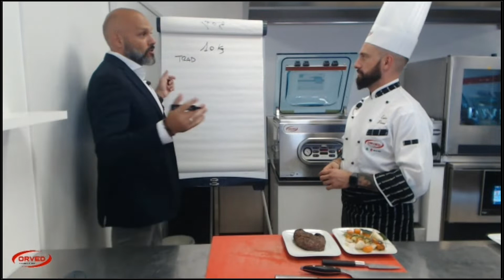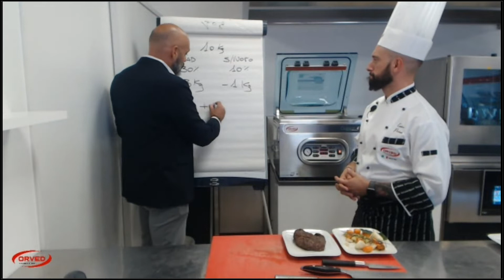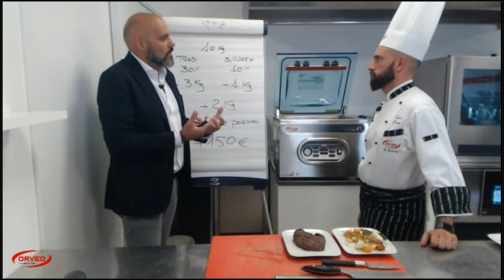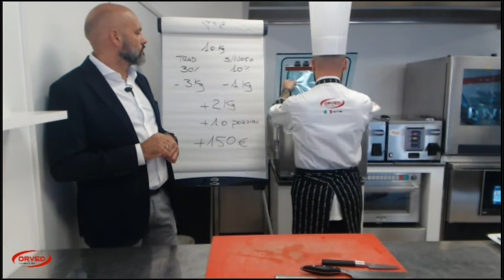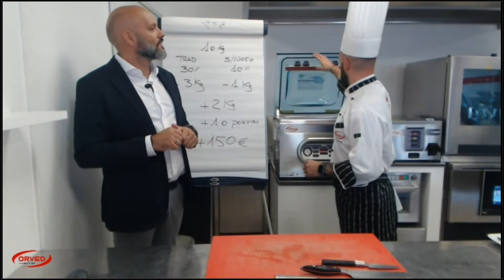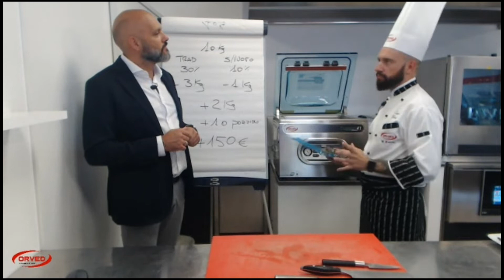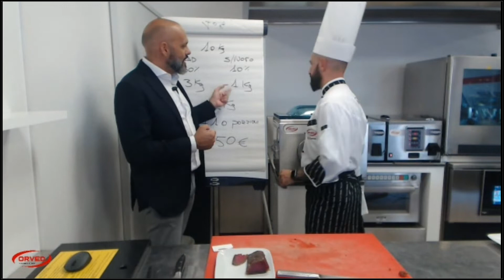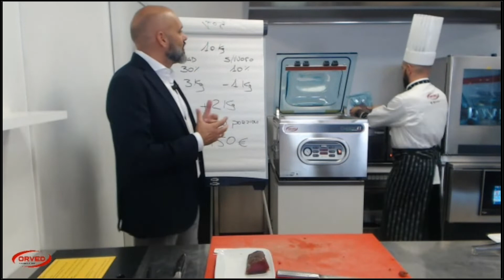Il sottovuoto di terra: 5 ricette di successo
Webinar: Il sottovuoto di terra: 5 ricette di successo 🍗🍖🥩
Con l'iconica Cuisson famosa per mettere in vuoto i liquidi con la sua vasca verticale!
Relatori: Simone Turchetto e lo chef Enrico Pivieri
Per guardare la versione completa accedi a questo link: ⤵